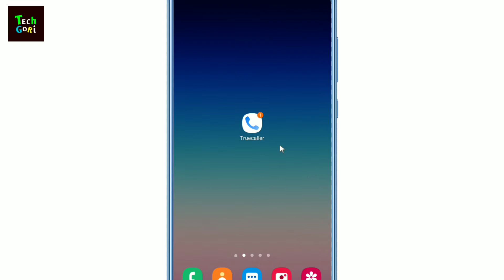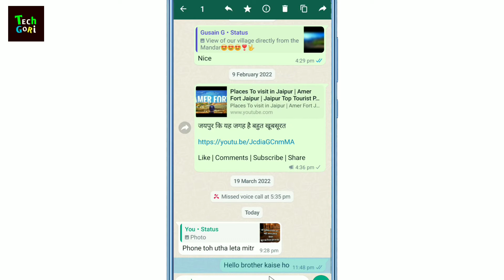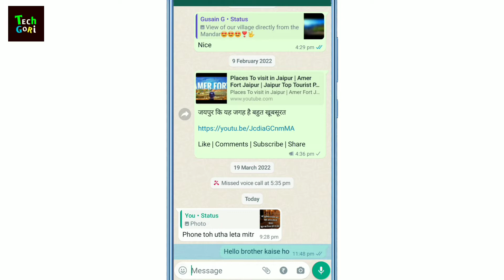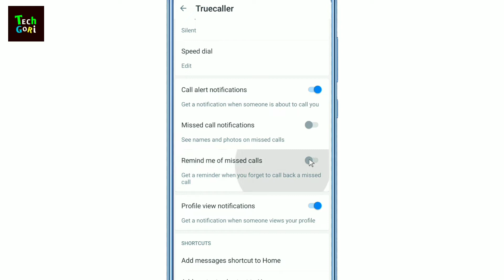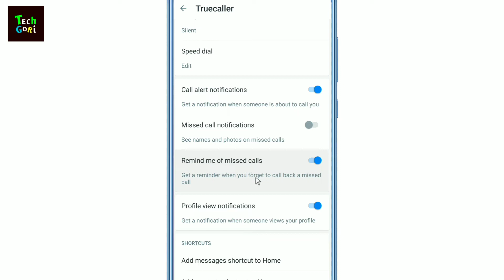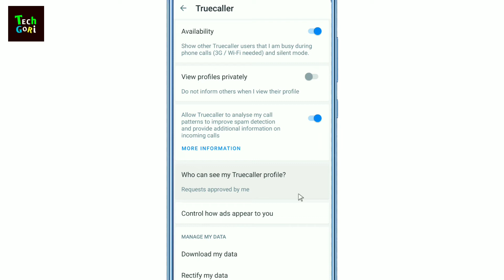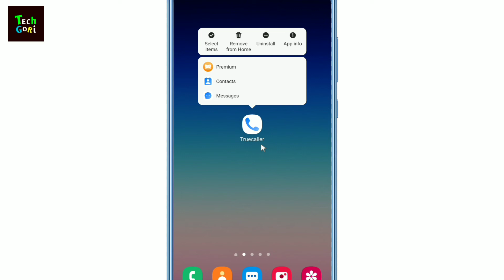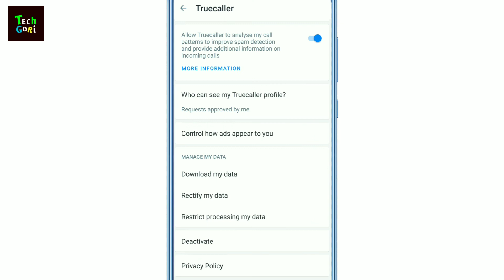Truecaller चलाते हो तो ये trick सिखलो❓| Truecaller Hidden Features in Hindi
Truecaller चलाते हो अब खुलेगी सबकी पोल

(Video related keyboards)
truecaller hidden features in hindi,android, app, truecaller ki profile, truecaller, caller id,